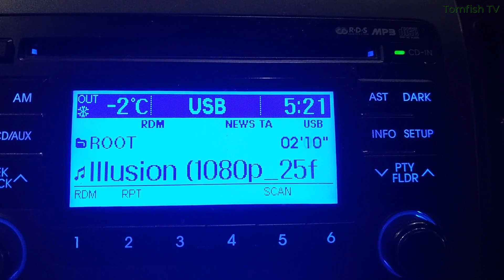#150 j.Borówno - Niedziela Morsów